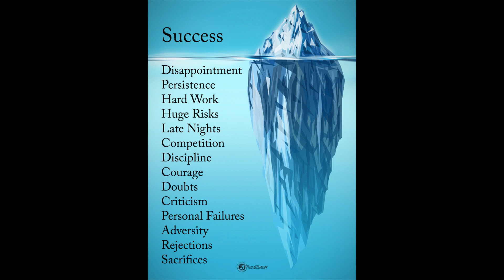Here Are What Behind A Success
Not many people can see what behind a success.